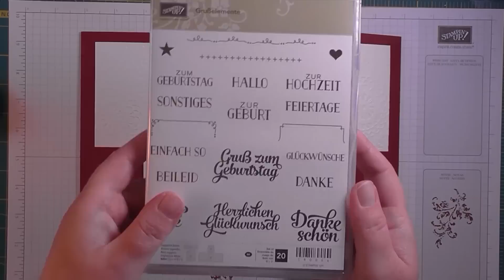XXL-Karte (DIN A4) mit Produkten von Stampin' Up!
Hier bastel ich mit Dir die Hochzeitskarte, die ich schon vor einer Weile gezeigt habe, allerdings in einer Gesamtgröße von DIN A4. Ich zeige Dir, worauf Du achten kannst, wenn Du eine Karte in dieser Größe machen möchtest.
Viele weitere Bastelideen, alle Kontaktdaten und die Termine der kommenden Workshops findest Du
Viel Spaß beim Zusehen und Nachbasteln - Petra